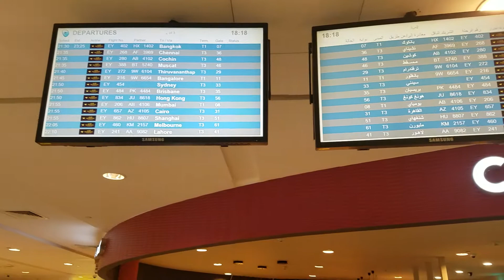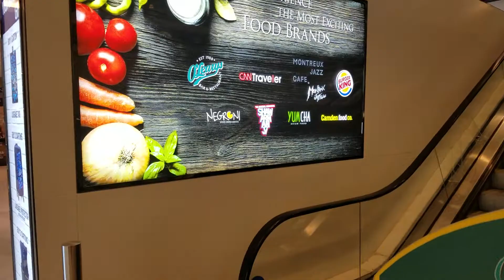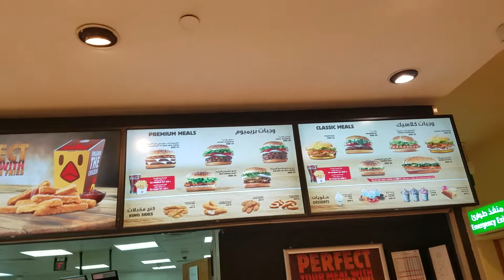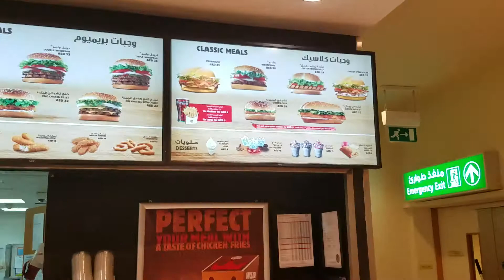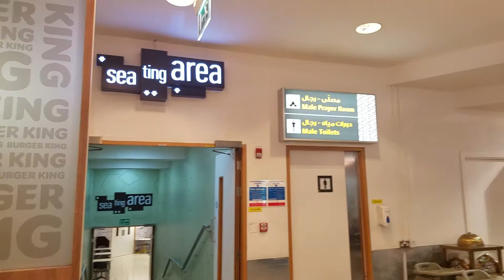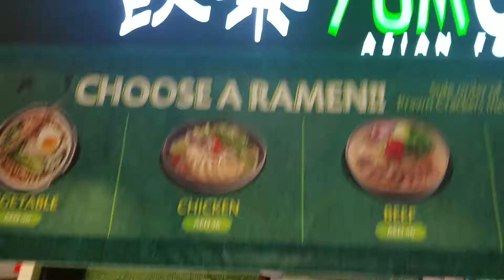Having Dinner at the Airport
Time to eat.